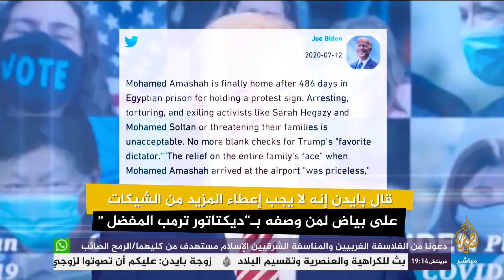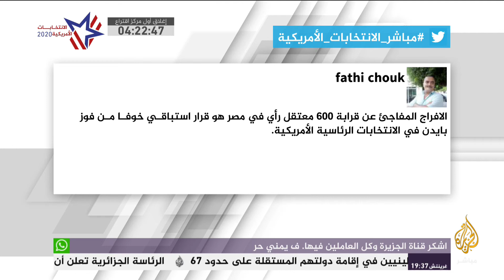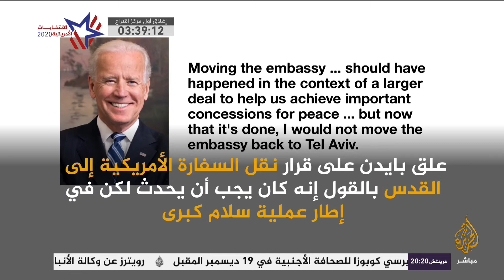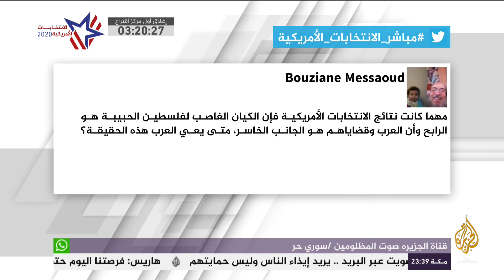تغطية خاصة .. الانتخابات الرئاسية الأمريكية 2020